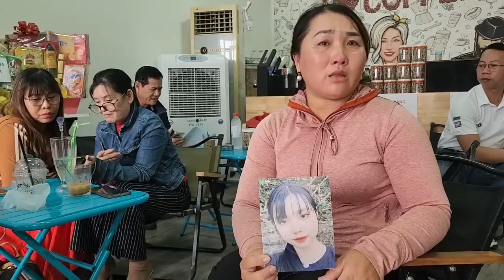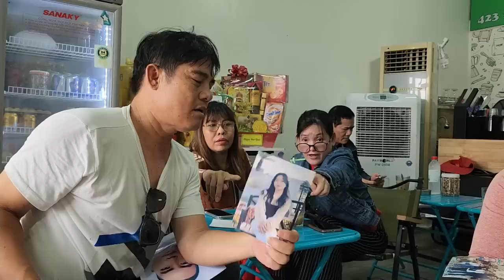Hiệp Sĩ Nguyễn Thanh Hải Ngày 3/4